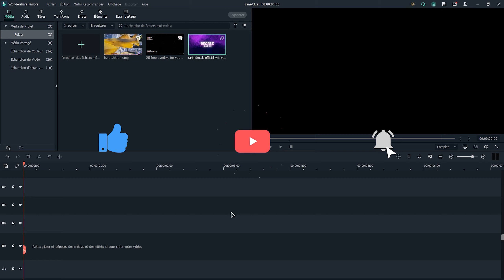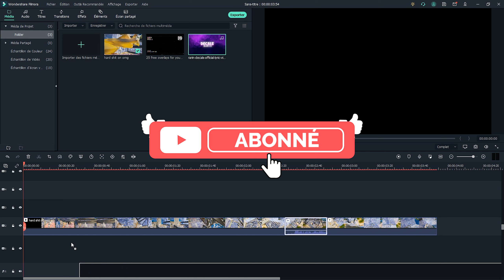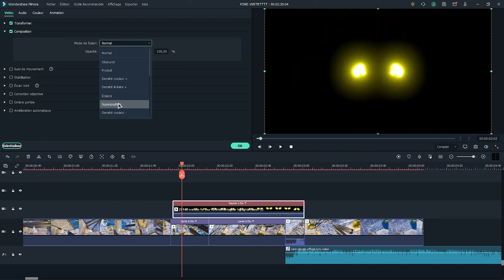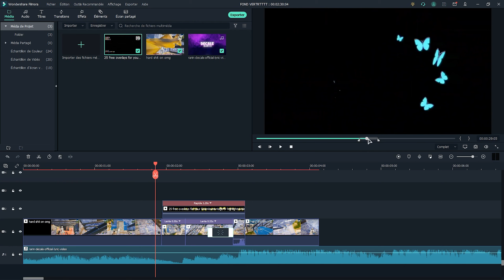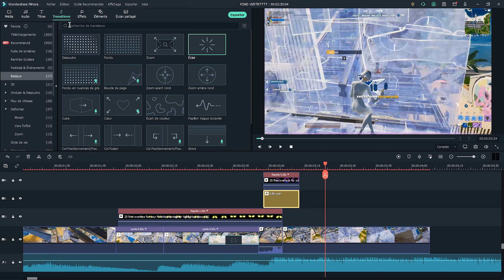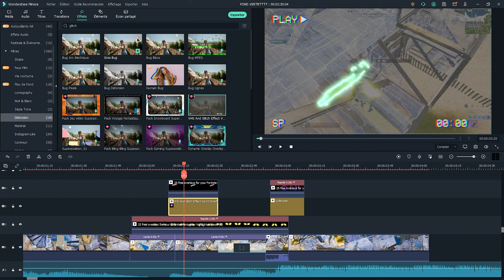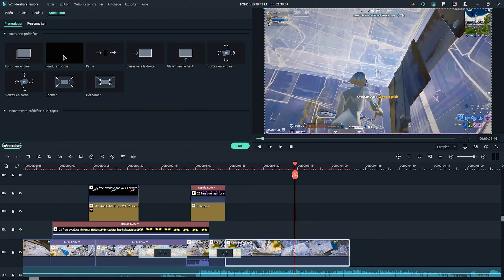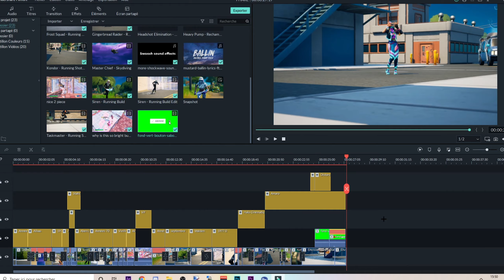AJOUTER DES AILES NEON à un personnage Fortnite || TUTO Montage Gaming avec Filmora X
🤓Salut à tous,  je vous montre aujourd'hui dans ce tuto comment ajouter des AILES NEON à un personnage Fortnite.

✔️ Téléchargez Filmora

Nous avons toujours pas mal de tutos en réserve pour Fortnite. Nous savons que vous êtes pas mal à vouloir connaître pleins d'astuces comme celle-ci et ainsi vous assurer de faire des jaloux après avoir monté votre vidéo. Ici, un effet populaire, rajouter des ailes à votre personnage dans votre gameplay Fortnite.

🔶🔶 Contenu 🔶🔶
00:00 : Résultat
00:04 : Intro
00:50 : Découpage Vidéo et Audio
01:39 : Effet de ralenti
02:07 : Ajout des ailes
03:17 : Ajout d'effets
05:40 : Ajustements des détails
06:17 : Exportation
06:24 : Outro